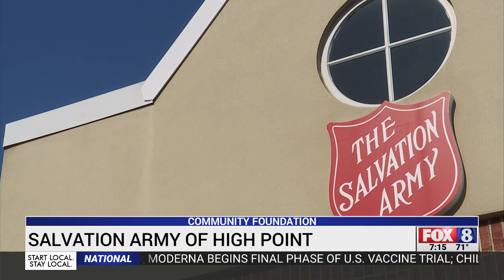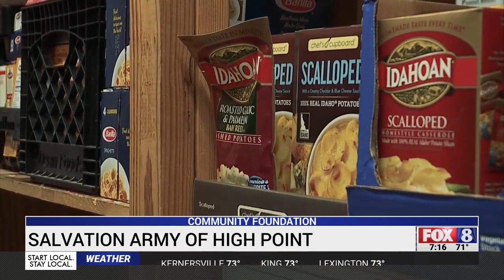Salvation Army of High Point gets needed help to continue offering emergency assistance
The world is in a time of crisis, and for organizations that rely on donations to be able to realize their mission, there's an even greater strain. For the Salvation Army of High Point, shutting down wasn't an option, even during a shutdown. As people had to modify their lives around new restrictions, stay at home, job loss, the Salvation Army had to make some changes of their own.